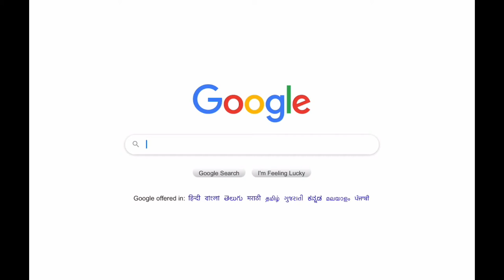Central University of Punjab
One and only university that is synonym of Diversity of India, Here we have students from all states of India. Divided by State borders but United by CUPB 🥰. The celebration of each and every festivals and respecting each other cultures ❤️. Iam Proud to be a Cupb'ian 🤩